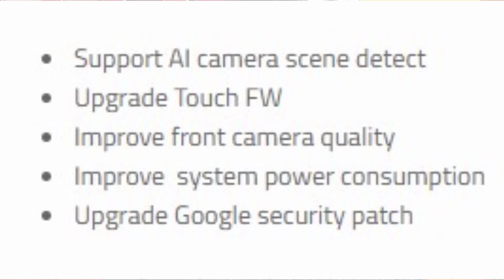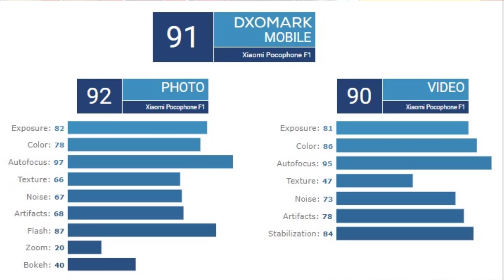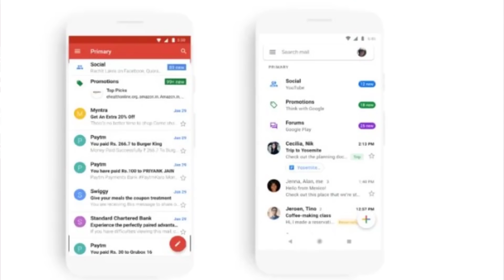TFT#108,Facebook Fraud Over Kids,Gmail New Design,Redmi Note 7 Pro Specs,POCO Beats iPhone 8,etc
Hai friends...

TFT#108,
Facebook Fraud Over Kids,
Gmail New Design,
Redmi Note 7 Pro Specs,
POCO Beats iPhone 8,etc

❤️❤️ My Gear❤️❤️

📌Camera

📌Microphones

📌Tripod

📌Laptop(Editing)

❤️❤️ With Love..TechFactsRafee ❤️❤️

 techintelugu